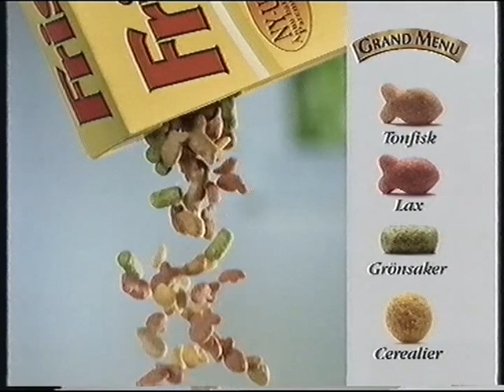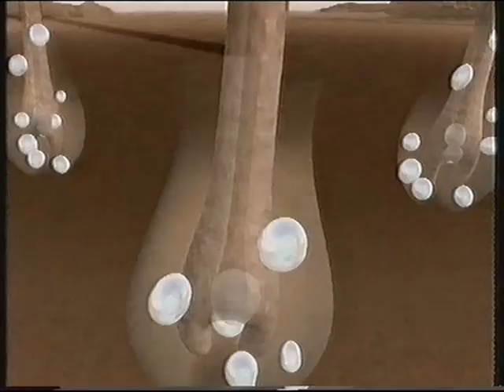TV4 - Trailers, Reklam och hallåa Rickard Sjöberg - 1996-04-04